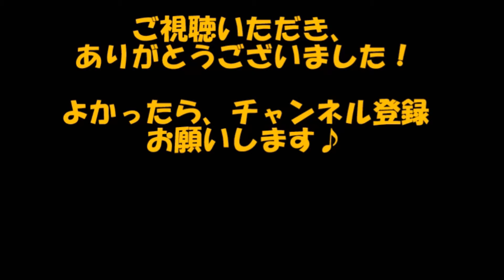ホスピスで人生の最期を過ごすおばあさんのお願い「もう一度、子猫を抱きしめたい」 【感動する話】【涙腺崩壊】 相互登録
ホスピスで人生の最期を過ごすおばあさんのお願い「もう一度、子猫を抱きしめたい」

ホスピス「グローブス・コミュニティ・ホスピス」で暮らすキャロルさん。病気と高齢のため最期の時をゆっくりと暮らしていました。